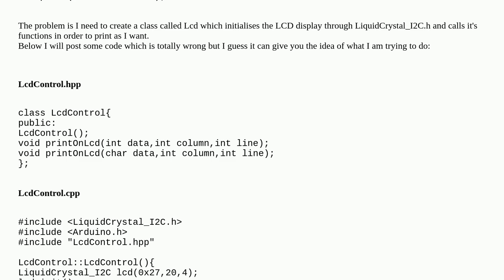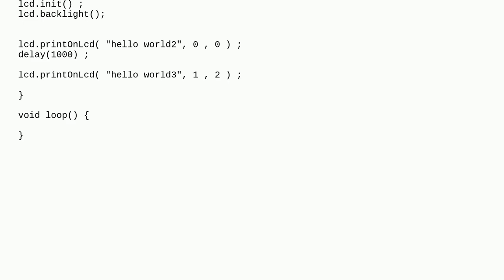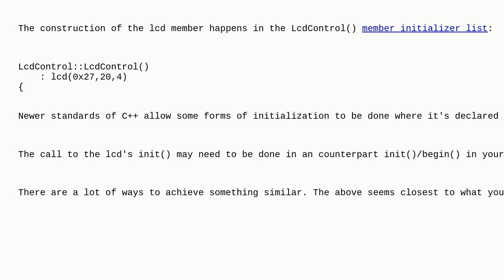How do I put a LiquidCrystal_I2C class in a Lcd class?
A special thanks goes out to the community

  arduino-uno